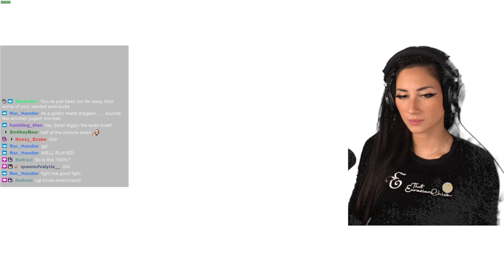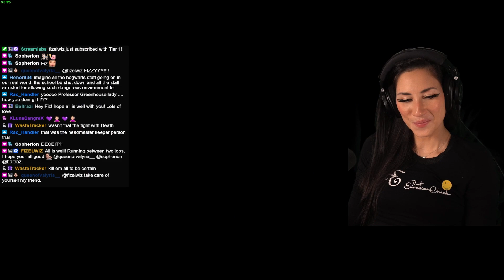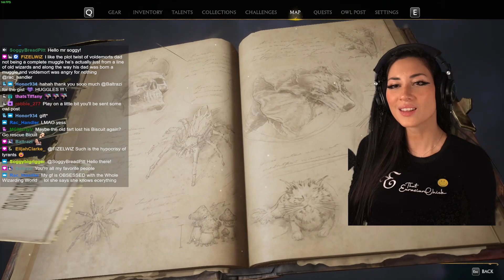ThatEurasianChick Plays Hogwarts Legacy (PC 4090 Gryffindor 100%) - Episode 365